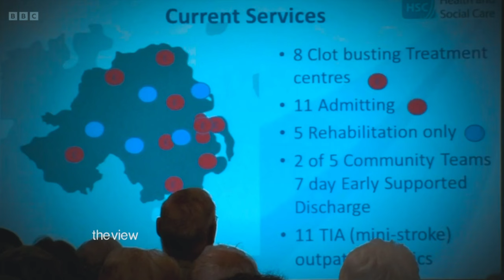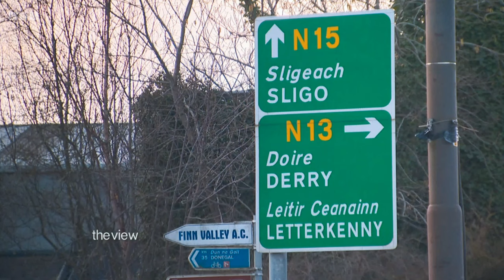The View - Leaders Debate Alliance Party Leader Naomi Long - 24/3/2022 - Current Affairs